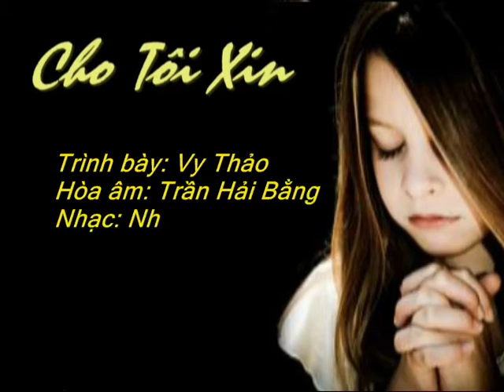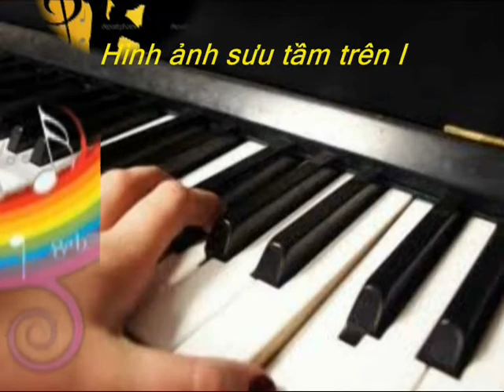Cho Tôi Xin - Vy Thảo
Cho Tôi Xin
Trình bày: Vy Thảo
Hòa âm: Trần Hải Bằng
Nhạc: Như Ngọc Hoa

Cho Tôi Xin

Cho tôi xin chút nắng
Sưởi ấm áp tình người
Có quãng đời im vắng
Nở nụ hồng xinh tươi

Xin thêm chút mây thôi
Cho bóng mát cuộc đời
Qua bao lần thay đổi
Một lần được thảnh thơi

Xin vài hạt mưa rơi
Giúp nuôi mầm hy vọng
Vươn sức sống nơi nơi
Thôi một đời long đong

Xin vầng trăng luôn sáng
Soi bước đường mù sương
Có người mong năm tháng
Thôi lạc bước canh trường

Nnh
2/16/2013